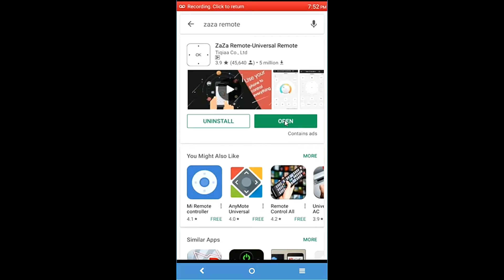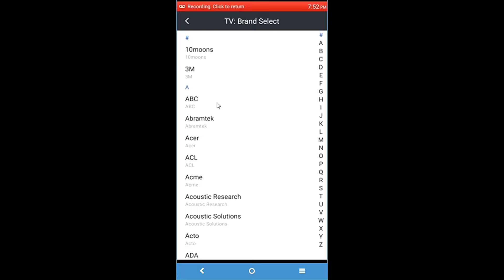How to Use Your Mobile as Remote for Tv/Ac in Telugu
. telugutechbuzz Hi Guys in this video we will show you how to control your tv or ac easily with mobile just download the zaza remote app in android mobile and follow the video